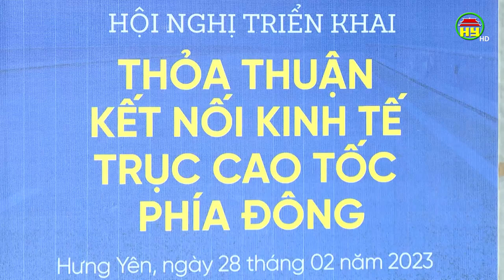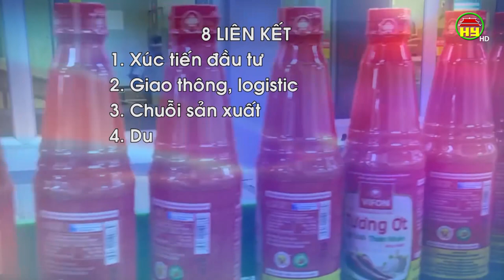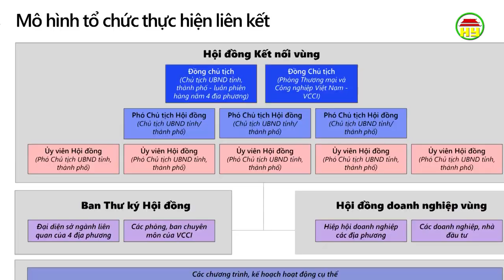Hội nghị thỏa thuận kết nối kinh tế trục cao tốc phía Đông